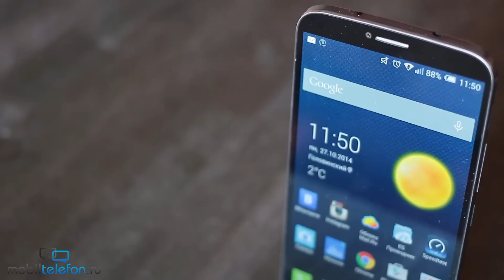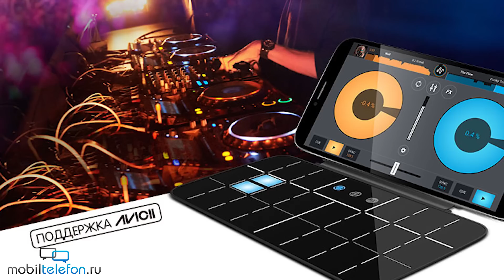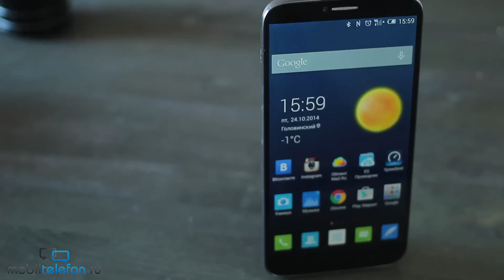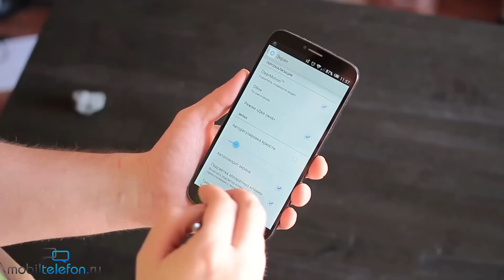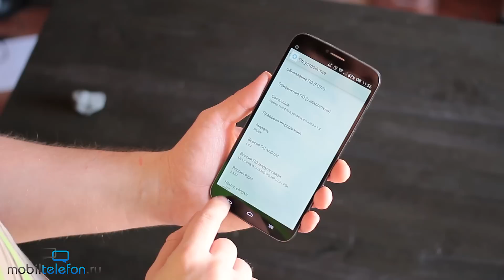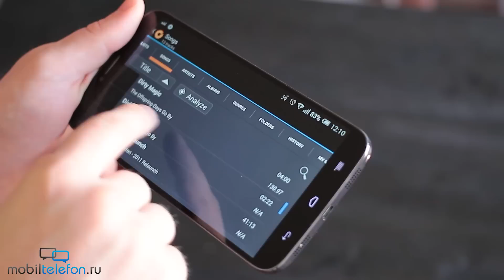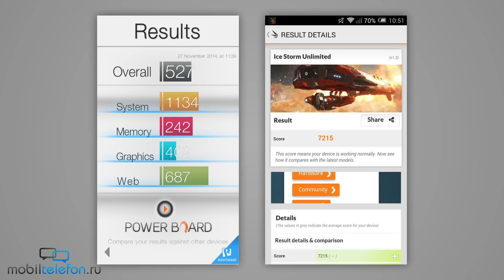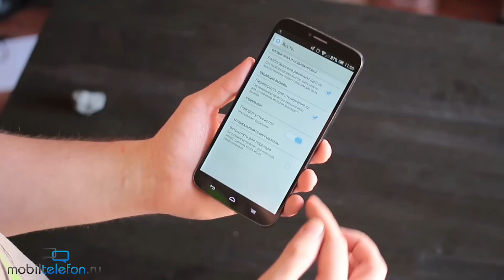Обзор Alcatel OneTouch Hero 2 (8030Y): большой герой твоего дня (review)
Видеообзор Alcatel OneTouch Hero 2 (8030Y): большой герой твоего дня (review). Тестируем фаблет марки Алкатель - Хиро 2 с 6" дисплеем и стилусом.